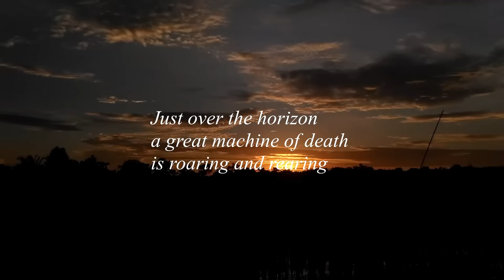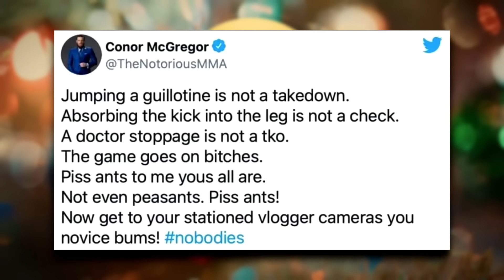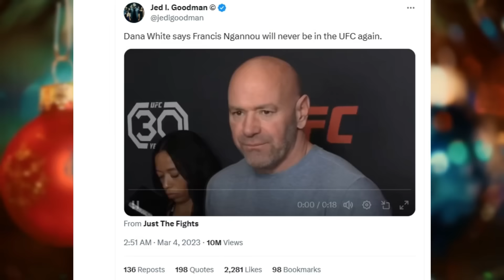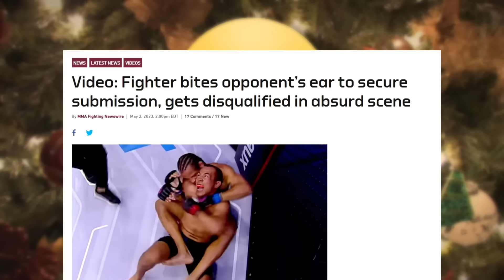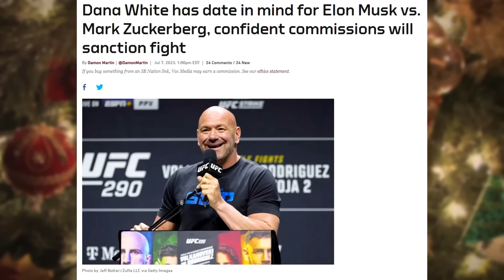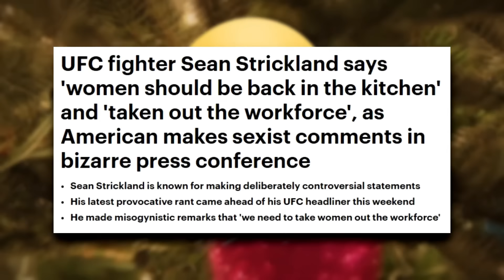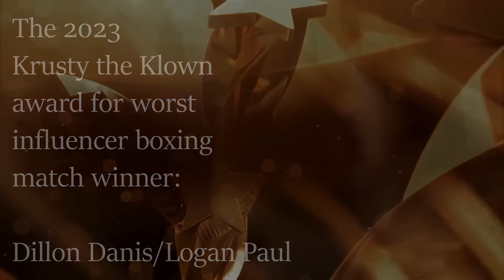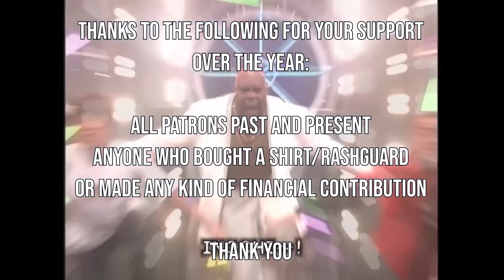THE DEFINITIVE 2023 COMBAT SPORTS CHRISTMAS ROAST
Welcome friends, to the 2023 Blownapart Christmas Roast. The only recap of the year in combat sports that you need. Pull up a chair, pour a glass, and let's get cozy.

shoutout to my homie Juan Amorin who i accidentally left off my Patrons list. I love you bro.